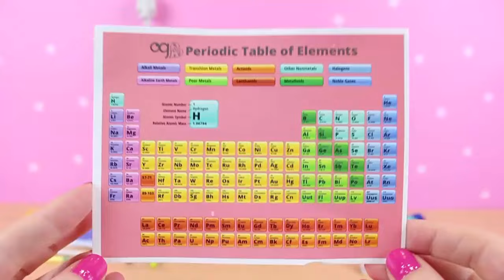NENUCO Naia y Alice Nuevo MATERIAL ESCOLAR para el COLEGIO - VÍDEOS DIVERTIDOS para NIÑOS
Mis muñecas bebés Nenuco Naia y Alice, tienen nuevo material escolar para su clase de ciencias, y hacen un experimento ¿Saldrá bien? ¡No te pierdas el vídeo! ¡Es muy divertido!